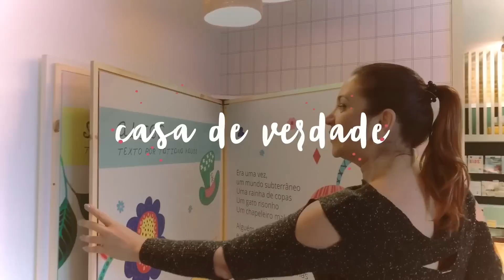TOUR AGROFLORESTA CRIADA NO QUINTAL DE CASA.